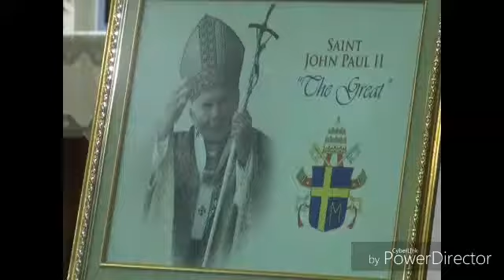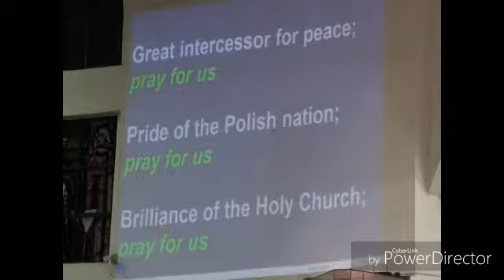SFA's Church Veneration of Relic of St John Paul II @ Holy Family Church 2017